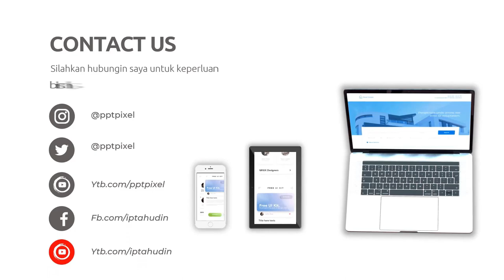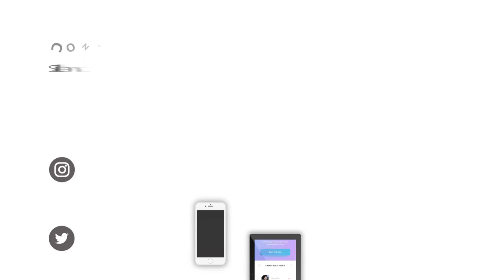Begini Cara Ngajak Ibu-ibu Menjadi Agen di Marketplace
Jasa Edit Video, Begini Cara Ngajak Ibu-ibu Menjadi Agen di Marketplace pptpixel templatepptpixel yt atau